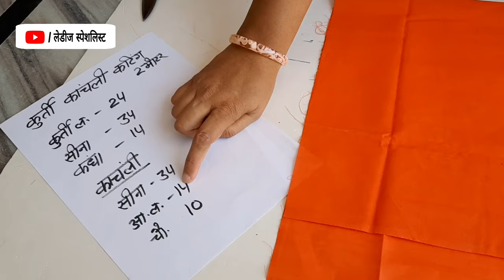राजपूती पोशाक काँचली कटिंग 💖💖|| Rajputi Poshak Kanchali Cutting in Very Easy Method